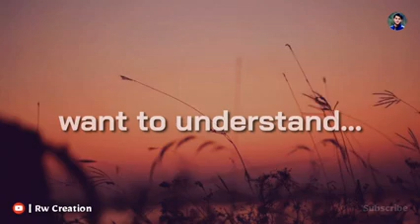whatsapp status video